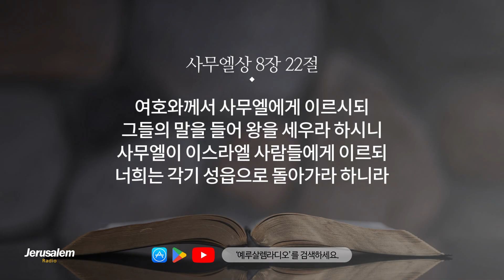[개역한글][성경낭독] 사무엘상 5~8장 / 김소정 아나운서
5장 - 법궤로 인한 블레셋의 재앙
6장 - 돌아온 법궤
7장 - 사무엘의 신본주의적 통치
8장 - 왕을 요구하는 이스라엘

00:00 사무엘상 5장
02:19 사무엘상 6장
06:27 사무엘상 7장
09:39 사무엘상 8장